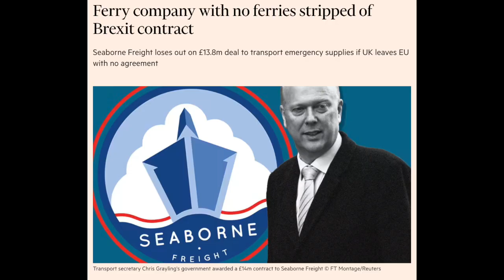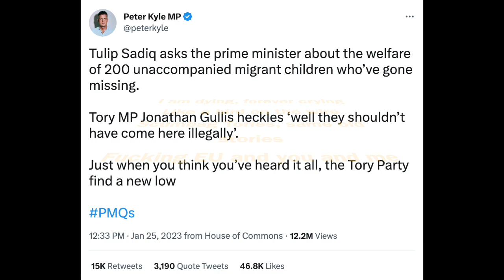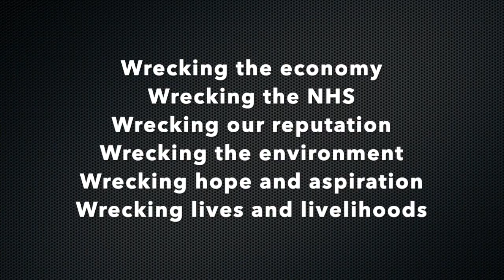We are Failing - "Black Rod" : Tory Scum exposed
Life long Tory voter Rod Stewart has just declared that the country is a mess and the Tories need to hand over power to someone more competent.  This prompted me to think of the song he covered on his Atlantic Crossing album.  Apologies for the lyrical changes which are occasionally grating !! :-)

Please send us a tip to help us continue our work

For those who know less about Brexit ...

Some will know that, in 2016, Britain voted to become an isolated country via the Brexit vote.  The marginal 52:48 popular vote was pumped up by:

* Outlandish promises that we would fund our healthcare system with the proceeds of Brexit.

* Brexit ‘freedoms’ from EU laws, 98% of which Britain helped to make.

* The weaponisation of migrants ‘swarming’ into the UK, using the very same language used by the Nazis to justify the Holocaust.

It then took five years to leave our membership of the club we call the European Union, mostly because nobody in our Government could agree what Brexit meant.  Some wanted total isolation with free market capitalism on steroids, a kind of ‘Singapore on Thames’.  Others wished to retain all the benefits of trade and co-operation from Europe without any of the responsibilities of club membership.  The battle raged on between the various factions, consuming four Prime Ministers in the process, with our fifth currently sitting in the departure lounge.  Ultimately, it seems that Brexit consumes all its offspring.